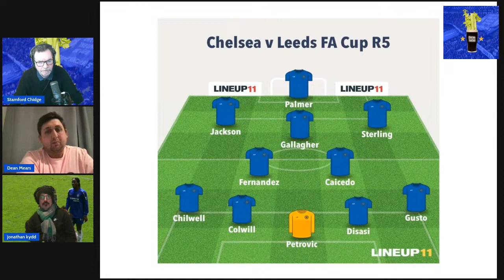‘Playing The Penalty’ Chelsea FanCast #1113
Stamford Chidge, Jonathan Kydd & Dean Mears look back at a miserable Carabao Cup final defeat to Liverpool.